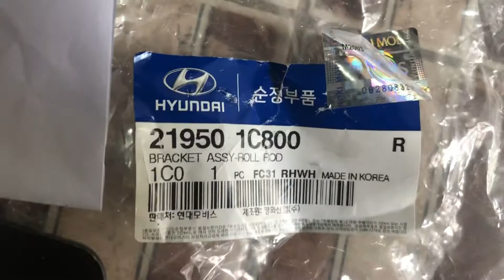Chân giằng máy Hyundai Getz chính hãng 219501C800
Chân giằng máy sau Hyundai Getz chính hãng 219501C800, xuất xứ Hyundai, sử dụng cho Hyundai Getz 1.1L, cung cấp bởi phụ tùng chính hãng Vnpart

 Mã 219501C800